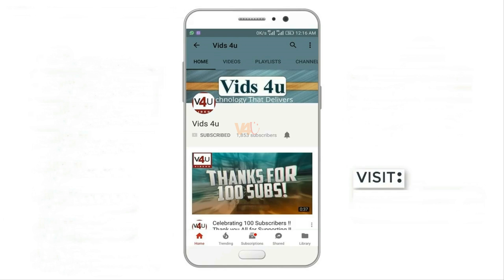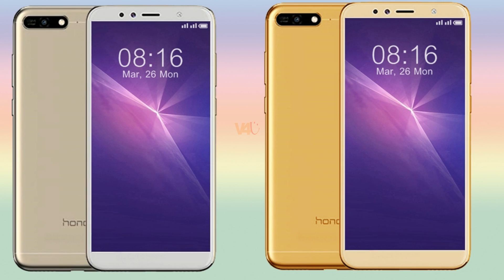Huawei Honor 7A Official Look, Price, Release Date, Specifications, Camera, Features, First Look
It has all the trappings of a modern smartphone, including an 18:9 screen and a dual camera. The screen is reasonably big at 5.7”, but not too sharp - 720 x 1,440. The processing power is modest too, with a Snapdragon 430 chipset (not even a 450). The memory situation is pretty good at 3GB of RAM and 32GB of built-in storage.

The dual camera has a 13MP main shooter and a 2MP helper. With that resolution, chances are this will be used for bokeh effects. The Huawei Honor 7A will launch with Android 8.0 Oreo. It is powered by a 3,000mAh battery and measures 152.4 x 73 x 7.8mm and weighs 150g.

The Honor 7 family is growing another letter as China Telecom briefly let an Honor 7A peek out from under the covers. The phone should be made official April 2, at a price of CNY 1,500 ($240/€190).

3. Amazon India ~

*Top 10 18:9 Display Killer Phones That You Can Buy Easy - 2018 phones: